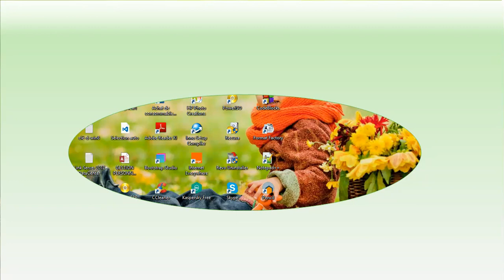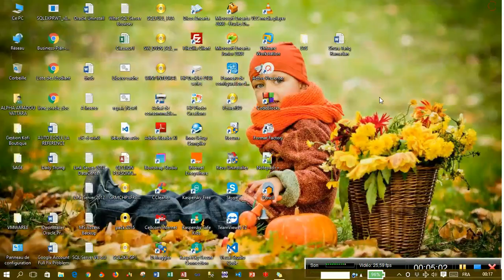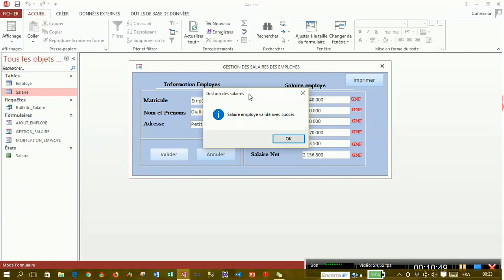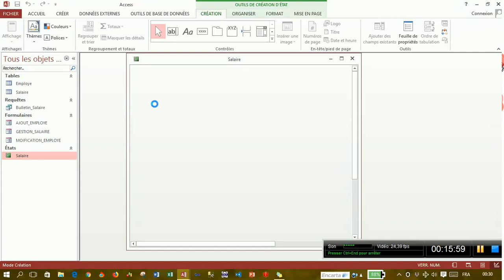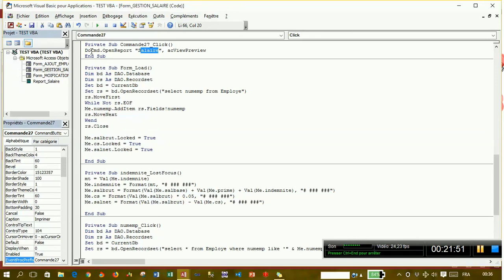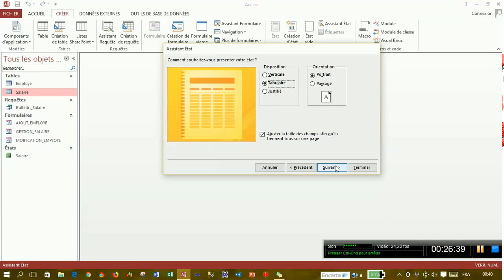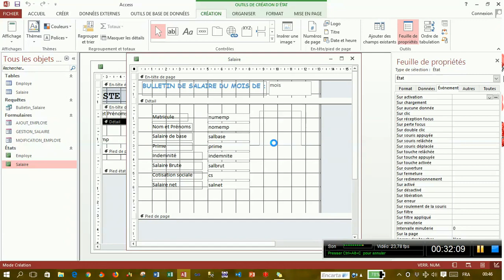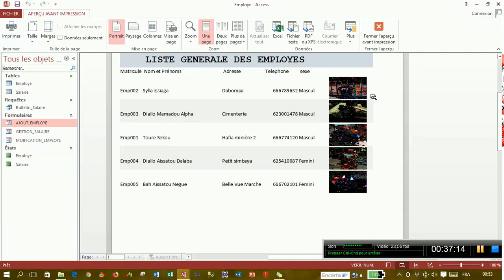VBA ACCESS CREATION ET MANIPULATION DES DONNEES Part 5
Dans ce tutoriel, je vous enseigne comment utiliser MS Office Access pour définir les données à travers le SQL (DDL), ensuite comment utiliser le Visual Basic for Application(VBA) Access pour editer un bulletin de salaire mensuel.